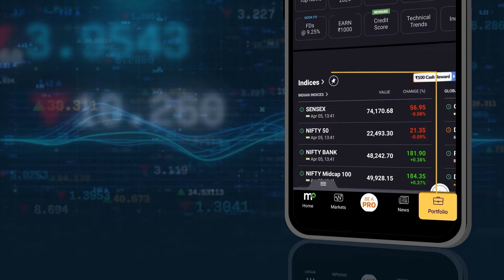'Baseless Lies...' Amit Shah's Strong Response to Rahul Gandhi's 'Reservation' Tweet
In response to Rahul Gandhi's tweet accusing the BJP of aiming to revoke reservation for Dalits, backward classes, and tribal, Union Home Minister Amit Shah launched a fierce rebuttal on April 28, accusing the Congress leader of spreading unfounded falsehoods to mislead the public.